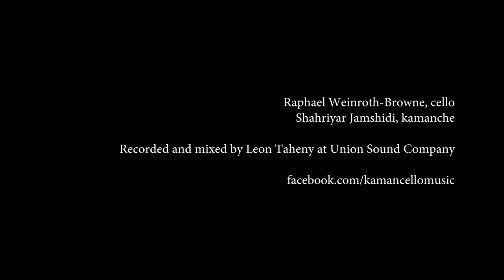KAMANCELLO - Radiance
Raphael Weinroth-Browne, cello
Shahriyar Jamshidi, kamanche

Recorded and mixed by Leon Taheny at Union Sound Company